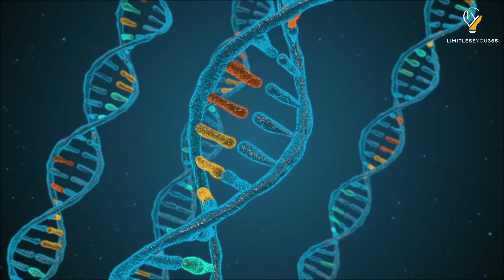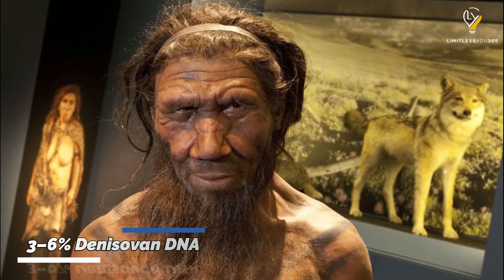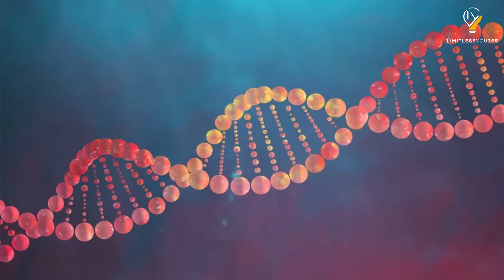Humans May Not Have Come From Earth - Part 7 || LimitlessYou365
If you're new to my channel, I welcome you to episode 7 of 'The Greatest Mystery of Our Time? The Dawning Theory that Humans may not have come from Earth'. Like I promised in the previous episode, I will take you to a place in the world where scientists made a shocking discovery that is unique for several reasons.

LimitlessYou365
Limitless You 365